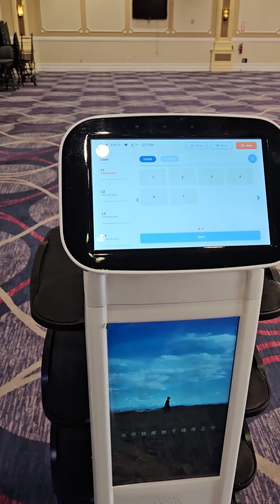Expansive Deliveries: Navigating the Vast Landscape of Indoor and Outdoor Spaces in the U.S.!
Embark on a journey across vast spaces with our latest video! Join us as we showcase the intricate logistics of indoor and outdoor delivery on a grand scale in the United States. From warehouses to open fields, witness the seamless navigation and efficient delivery systems that cover the diverse terrains of America. 🚚🌐